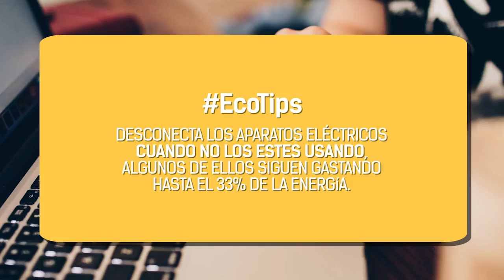EcoTips @ Cuidemos la Energía